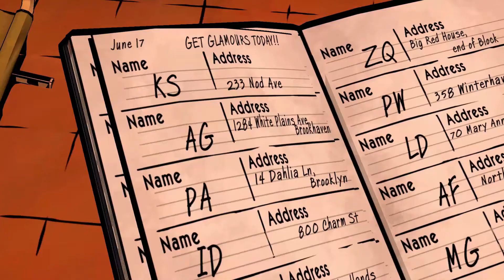#7 The Wolf Among Us: Epizod 3[2/2] - CO TU SIE DZIEJE?! [Zagrajmy w/lets play PL][Ptak Online]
Witam Was bardzo serdecznie w serii z gry The Wolf Among Us w tłumaczeniu "Wilk Pośród Nas".
Zapraszam!